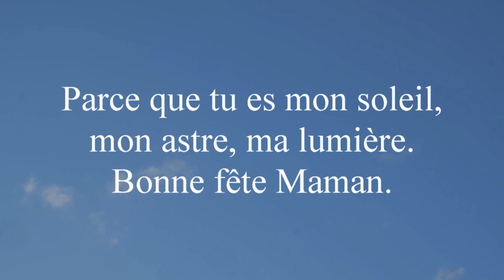Fête des mamans 2022 Ecole communale Forchies Trieux